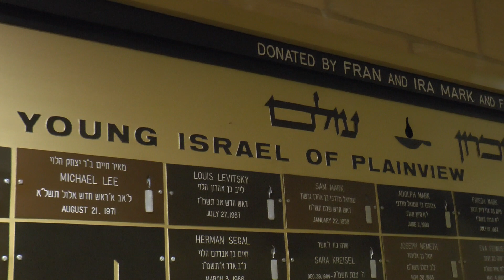Insight into the Jewish Resistance Against the Nazis - Presented by Dr. Jud Newborn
Dr. Jud Newborn and members of the Jewish religion gather to celebrate the Yom Shoah remembrance day.

Dr. Newborn discusses the story of Jewish anti-Nazi resistance during the Holocaust. He presents eight votive candles to represent specific instances of resistance.

Featured Interviews:

Edwin Simpser, President
Young Israel of Plainview

Dr. Jud Newborn, International Public Speaker
Holocaust and its Relevance

David Gross
Plainview, NY

Marc Lieberstein, Organizer
Yom HaShoah Program